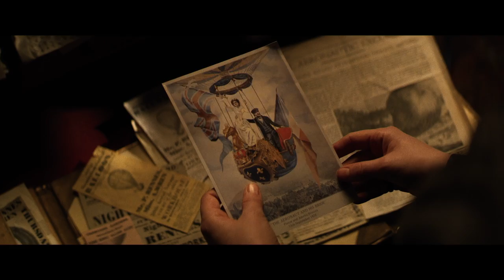THE AERONAUTS: Official Trailer